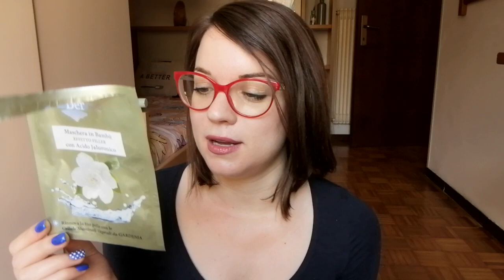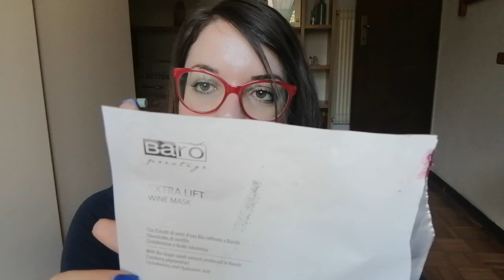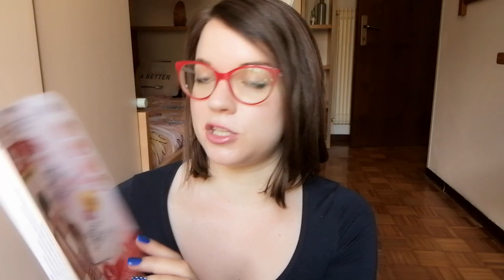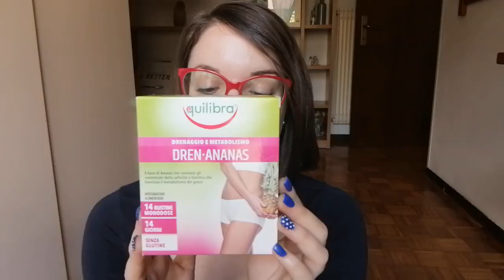😱💥UNA VALANGA DI PRODOTTI FINITI 😱💥... e nuovo taglio 💇‍♀️❤️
Siti citati:

Amazon crema seno:

Crema Seno Volumizzante e...

Make up

❤️Se ti va mi trovi anche su Instagram: saretta_beauty93

🌸 Con il codice Sara50 potrai avere uno sconto di 50$ sul tuo acquisto 😘